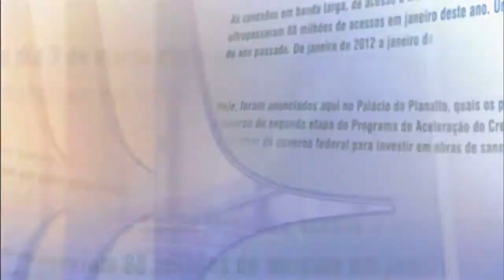Direto do Planalto - 1º de abril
DIRETO DO PLANALTO - 01.04.15: As primeiras notícias do Poder Executivo Federal no dia 1º de abril de 2015.